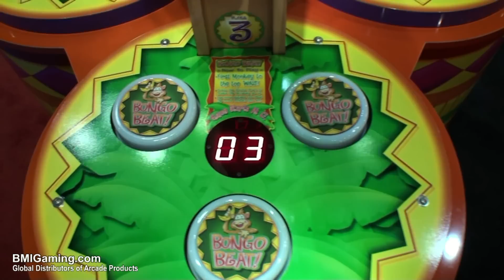Bongo Beat - Tropical Themed Pounder Ticket Redemption Game - BMIGaming.com - BSR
| Bongo Beat Tropical Themed Pounder Ticket Redemption Game| From BMI Gaming and Bob's Space Racers